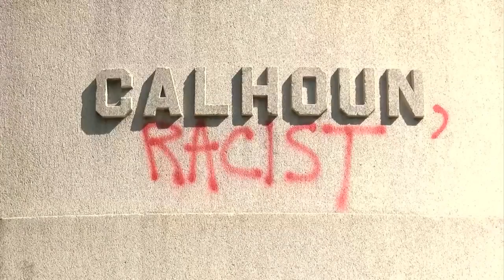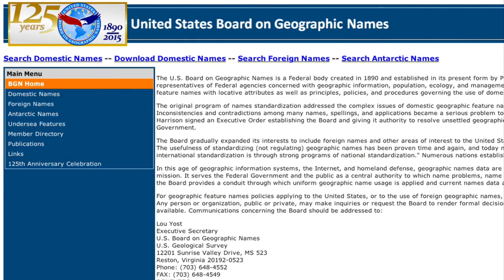Should Lake Calhoun Be Renamed?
The Charleston massacre and battle over the confederate flag has stirred up a major conversation in Minneapolis, reports Susan-Elizabeth Littlefield.